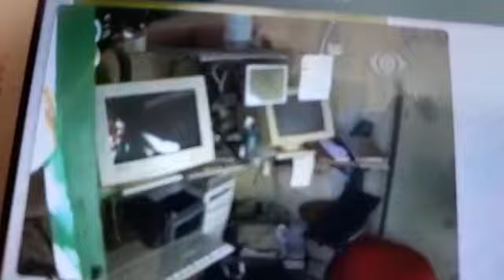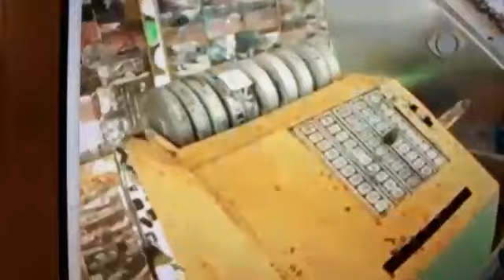Reportagem Rede Bandeirante de Televisão na Propriedade Sitio Ecológica de Seu Angelino Moreira!!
1° VÍDEOS.

2° VÍDEOS.

3° VÍDEOS.

1-Dentro do Escritório construído com um Tanque de Combustível.

2-Museu com mais de 2,000 mil PEÇAS HISTÓRICAS CATALOGADA, construído com 3,555 litros PETs.

3-Sanitário Compostável para reaproveitamento de COCO HUMANOS.

4-Horta Mandalla construída com 3,000 mil litros de Vidros.

5-Bondinho na Floresta e outras Atividades na Propriedade.

6-Trabalhos com PNEUS VELHOS E OUTROS

4° VÍDEOS.

5° VÍDEOS.

6° VÍDEOS.

7° VÍDEOS.

8° VÍDEOS.

9° VÍDEOS.

10° VÍDEOS.

11° VÍDEOS.

12° VÍDEOS.

13° VÍDEOS.

14° VÍDEOS.

15° VÍDEO.

16° VÍDEO.

17° VÍDEOS.

18° VÍDEOS.

19° VÍDEOS.

20° VÍDEOS.

21° VÍDEOS.